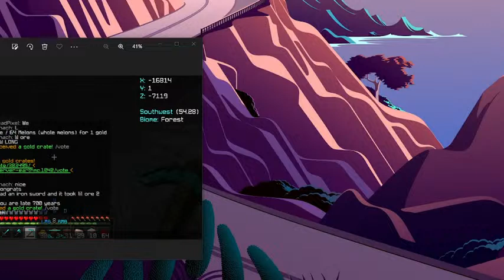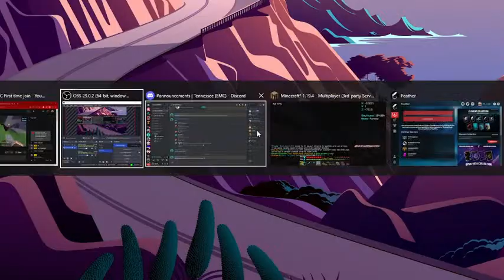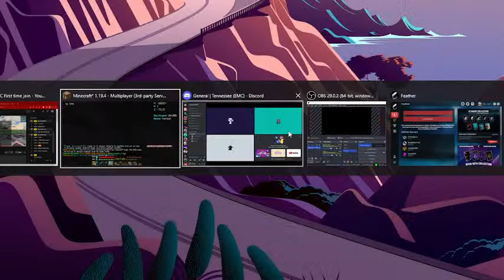EarthMC First time join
Play.earthmc.net is ip if you want to join